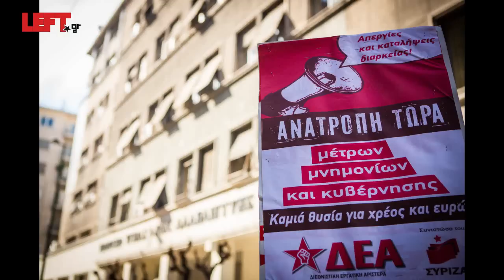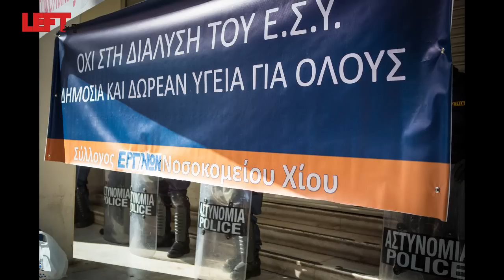Πανελλαδικό Πανυγειονομικό Συλλαλητήριο 31/1/2013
Ο φακός του left.gr δεν θα μπορούσε να λείψει από το  Πανελλαδικό Πανυγειονομικό Συλλαλητήριο της Πέμπτης 31/1. Ο κόσμος ήταν πολύς και με παλμό (αδιάψευστη η μαρτυρία του βίντεο).
Στον φακό του Άγγελου Καλοδούκα, μίλησαν οι συνδικαλιστές: Δημήτρης Βαρνάβας, πρόεδρος Ομοσπονδίας Ενώσεων Νοσοκομειακών Γιατρών Ελλάδας (ΟΕΝΓΕ). Ο Νίκος Χαυτούρας, πρόεδρος Νοσοκομειακών Γιατρών Μαγνησίας. Ακόμα ο Ηλίας Γιαννίρης, εκλεγμένος στο Περιφερειακό Συμβούλιο Βορείου Αιγαίου. Μικρές δηλώσεις κάνουν και οι βουλευτές του ΣΥΡΙΖΑ Παναγιώτης Λαφαζάνης και Ανδρέας Ξανθός, καθώς επίσης ο Γιάννης Μπασκόζος, υπεύθυνος για την υγεία του ΣΥΡΙΖΑ.
Το σημαντικό της μαζικής παρουσίας των εργαζομένων ήταν, νομίζω, ότι στέλνουν ένα μήνυμα στην κυβέρνηση: παρά τις (λίγο-πολύ) «πειραγμένες» δημοσκοπήσεις, οι εργαζόμενοι δεν επιχαίρουν για τις «επιτυχίες» της ακροδεξιάς κυβέρνησης στην επιβολή του «νόμου και της τάξης». Το 2012 θα είναι το χειρότερο (για τους εργαζόμενους) των τεσσάρων μνημονιακών χρόνων. Η φτώχεια και η εξαθλίωση απειλούν πλέον ολοένα και περισσότερα τμήματα των εργαζόμενων τάξεων. Η ακροδεξιά τρικομματική κυβέρνηση έσπειρε ανέμους και θα θερίσει θύελλες...